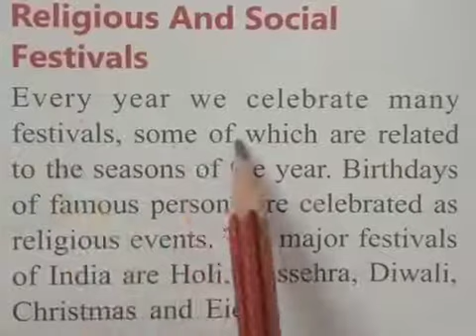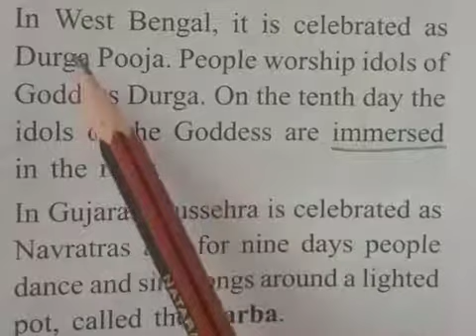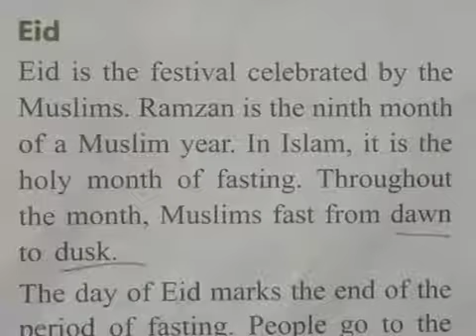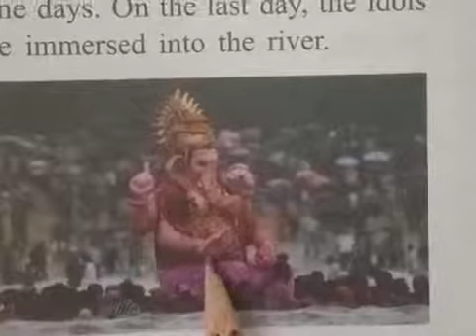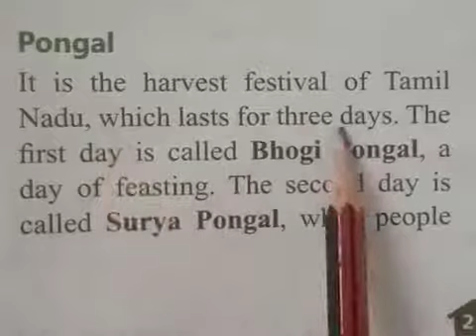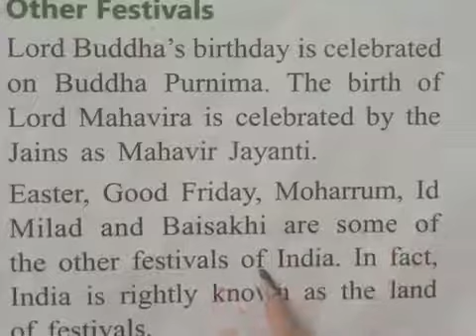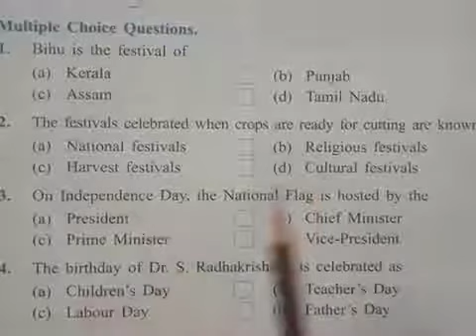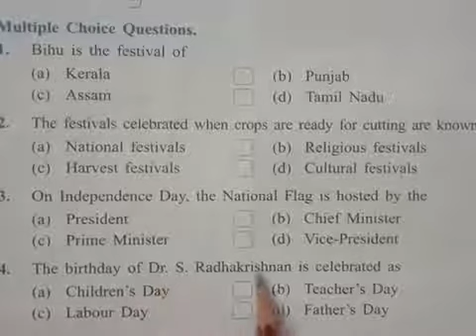Class 3, Subject S S T, Ch 3 Festivals of India 2 term, lecture 2,Topic Religious festivals